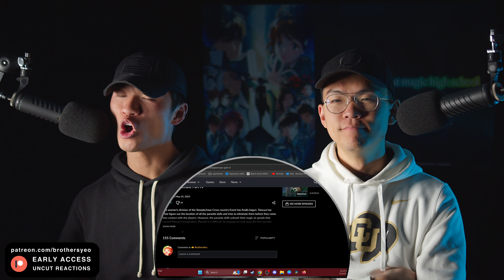Irregular at Magic Highschool RUNS STRAIGHT AT YOU - 3x8 Reaction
The Brothers Yeo react to the anime, Mahouka Koukou no Rettousei (The Irregular at Magic High School) Season 3 Episode 8,  for the first time.

Includes:
Hell's Paradise
Heavenly Delusion
and more!

PLATINUM MEMBERS:
Esmond Lilium
Jose Salazar Jr.
deli
Canadian_Caesar
Duratus
Marc Morales
Hurtbullen
PolishWizard
Taco Tuesday
Mojo311
Akurosuki
ObisidanLuna
Byakuren Houjuu
Jonathan Sanchez
J F
Mathieu
Sora
Jose Rafael Castor
kRAyZZed
Kree
Hashiman666
Brady Matthews
Sanetus
Optomus Rhymes
Marco Rizo
slimshadyone
Kenjiro talbashi
Zangler66
The Joe
Abdullah
Elijah Vasquez
Kinrad
BETRTAED_TV
RJr YT
Theshyshipper
Miyanishi
SATAN
Dark Side
Joel Brigham-slow
Kyubiko
Typehazard
Symplly
LordJordo
Camerin Carson
Robin Bradwolff
BrickBot
Enzonator
Sneaky Turtle
Harry Kemsley
Adam Cummins
Pacific
Matt Barker
Rikamatsu
Tenghein
will wright
Senoushien
CoachRyan
Calja630
Mark
Snakeeye
LubbADubb
Jacob R
juuzo
Anthony Fackenthall
Danilo Takada
Thomas Jakob
Juan Noquez
fire stare
Gourmetgamer001
Luan Pham
Joe
Psykick
Kuro
Lord Grim
Benedikt Mani Tryggvason
David Dahill
Chiriac Marius
Austin Busenbark
Shadowclonerex
Tyler Carlos
Kamuru
Emmanuel Lopez
Chalida
Alex Dixion Ginter
Aaron Dietrich
bohbeh
UltimaInstinct
Toni Puljic
UnstableBear
Jacob Eveland
Randy Catterson
Fred O'Hara
hobopwnr
Ashley
Cornelius | garrett
whitron
Gabriel Rachman
Mario Jacob
Gerardo Rojas Paz
Blake Carlisle
Zane Sardonyx
Kaleb Hulon
Robert Larking
noctemdracone
Matthew Parry
Lloynes
DrHinata
nextro420
Raziel's Legacy
Apha43rd Medhold
Jah
Tefler
Wiz
Coemgenus
Andrew Dieter
Cody
Edgar
Anthony Chavez
Music TheMadness
Kanade_Tenshi94
XxCypher-3xX
Kryptik Chaos
Afflykshun
Anatole Magaud
James